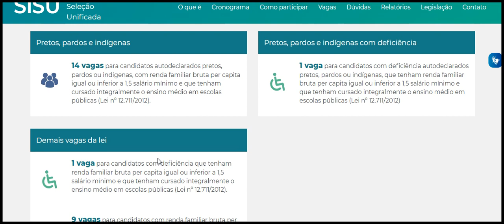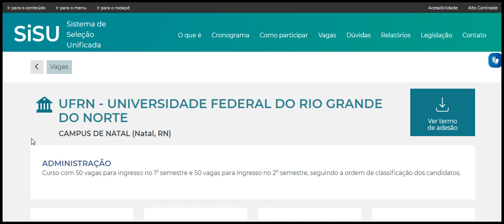ADMINISTRAÇÃO CAMPUS DE NATAL Natal, RN UFRN UNIVERSIDADE FEDERAL DO RIO GRANDE DO NORTE